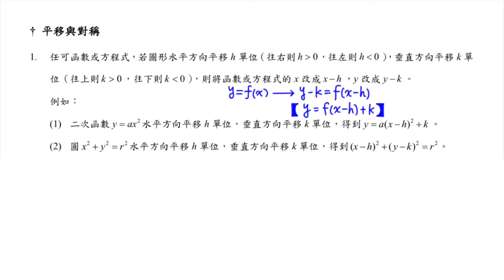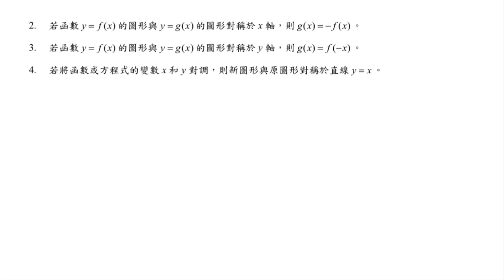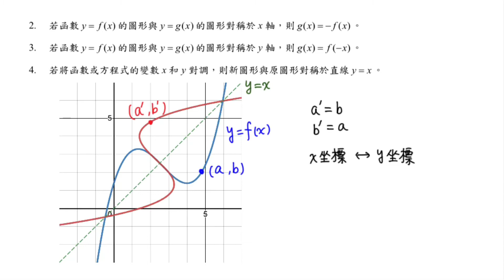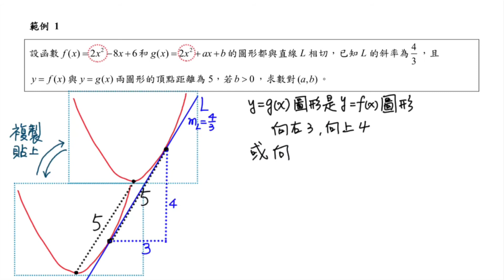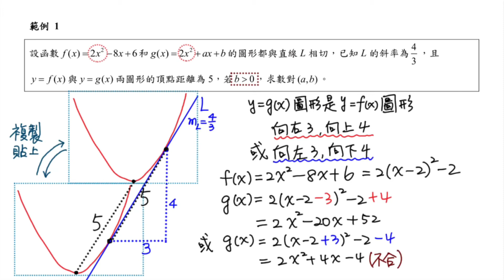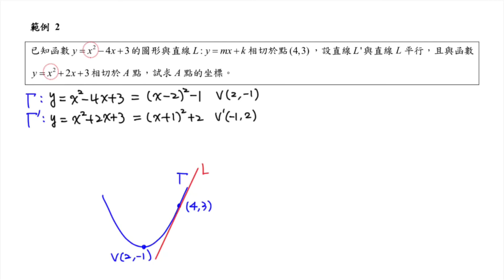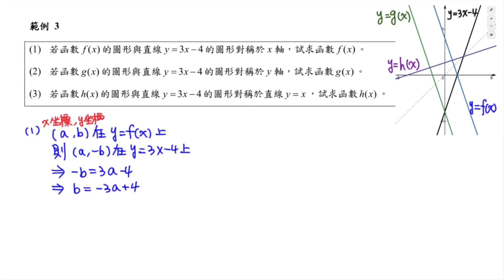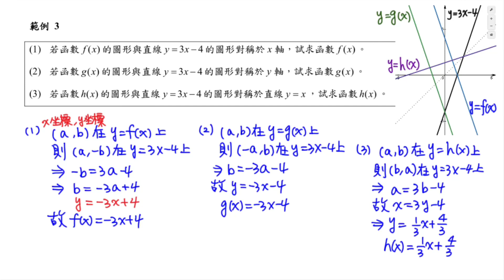單元三多項式(3-6平移與對稱)